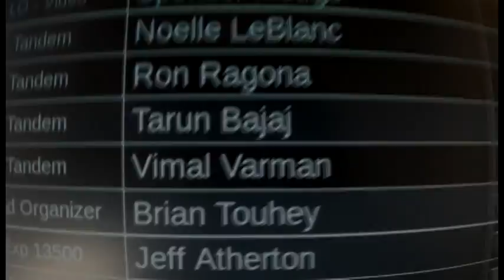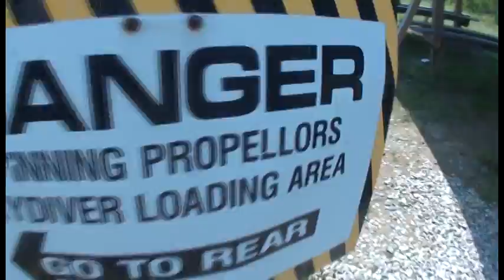Vimal Varman Sky diving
Breathtaking experience love it 😊